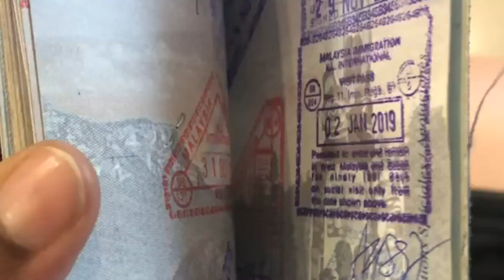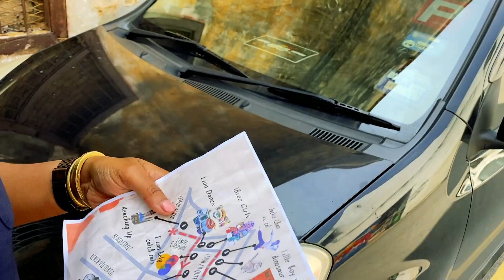BLACK GIRL REVIEWS PENANG: street art, hidden bars, micro-aggression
My opinions are safe here, right?

Thank you all so much for viewing & sharing my content! And to all the new subscribers, thank you for joining the wave 🌊💜

I'll be sharing content about my local & international travels, astrology & spirituality, beauty & holistic living, lifestyle & minimalism, and whatever else I feel like, ok?! 😉💕

If you found me on Instagram, let's be friends 😍

📲Find me in other spaces online
Medium: @aundrama